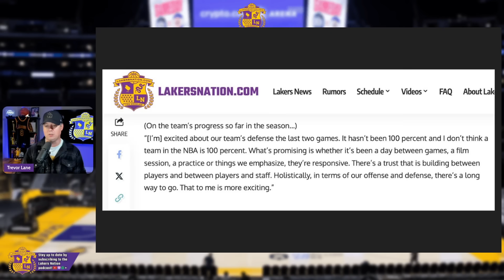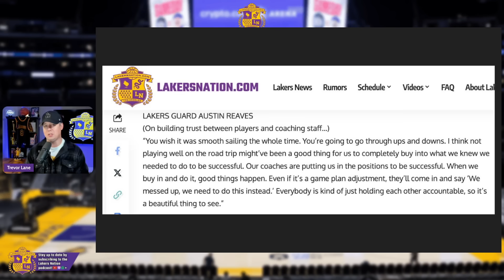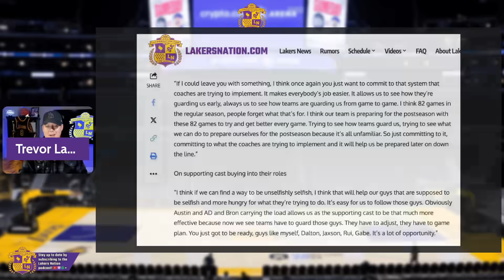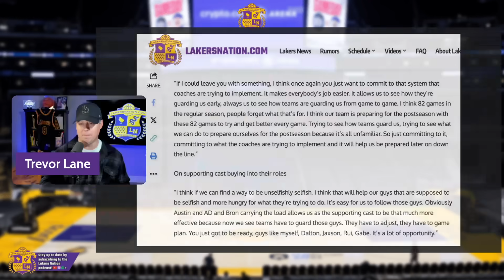Lakers Have BOUGHT IN And It Shows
The Lakers have bought into the tactics of JJ Redick and it's making a difference. There is still a long way to go but we heard some extremely positive things from Redick, Austin Reaves, and D'Angelo Russell after last night's win over the Raptors, Trevor Lane explains what it all means...Use code LAKERSNATION for $20 off your first SeatGeek order.